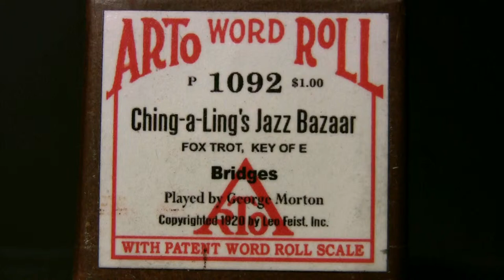Ching-a-Ling's Jazz Bazaar - G. Morton - Ampico Lexington 88n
Played by George Morton  Arto word Roll # 1092
published 1920